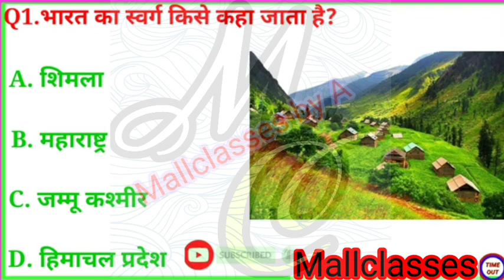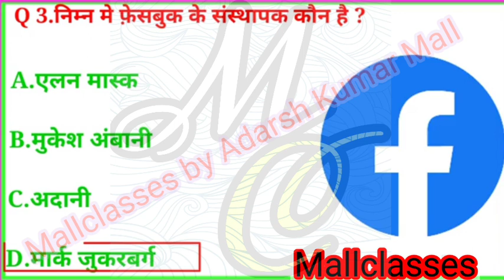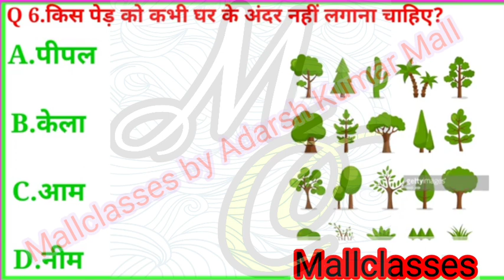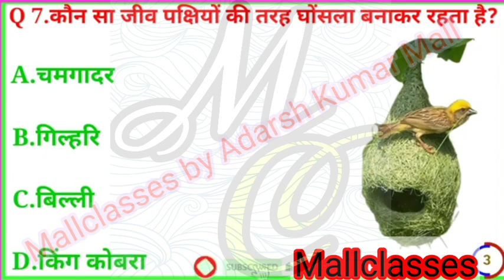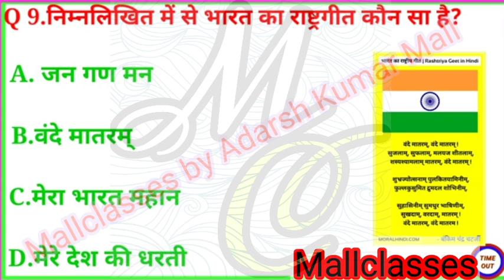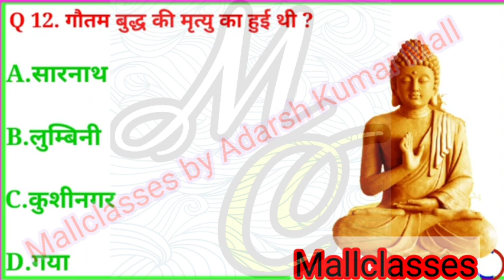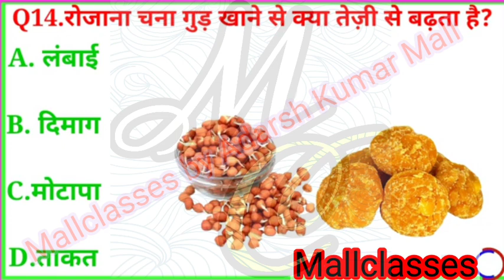Gk in Hindi || Gk Quiz || Gk Question and Answer || GK Mallclasses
GK Question 🤔 || GK QUIZ || GK General Knowledge 🤔|| GK in Hindi || GK QUESTION

Your Queries 👇👇
1. GK
2. General Knowledge
3. Important GK Questions and answer for 4. Competitive Exams
5. Quiz Test
6. br gk study
7. Important gk
8. Quiz test
9. competitive quiz
10. competitive general knowledge
11. GK in Hindi
12. general knowledge quiz
13. quiz questions
14. general knowledge questions
15. gk quiz
16. general knowledge questions with answers
17. gk question in hindi
18. GK Question Answer
19. India GK
20. hindi gk
21. samanya gyan
22. gk questions
23. india gk in hindi
24. 2022 gk questions and answers
25. lucent gk
26. lucent gk
27. lucent gk in hindi video
28. lucent GK in hindi
29. lucent geography in hindi
30. lucent geography
31. geography gk question
32. geography gk in hindi
33. lucent 1000 question
34. lucent 1000 prashn
35. lucent gk ka nichod
36. lucent gk important question
37. lucent gk important question in hindi
38. lucent gk important topics
39. lucent ka nichod science
40. lucent for ssc cgl
41. lucent for ssc
42. lucent for railway
43. geography gk
44. lucent mcq
45. lucent mcq in hindi
46. lucent book gk
47. gk
48. gk questions and answers
49. gk question
50. general knowledge
51. gk studyz
52. gk questions
53. g k
54. general knowledge question
55. g k questions and answers
56. gk ke question
57. question
58. general knowledge questions and answers
59. samanya gyan
60. g.k questions in hindi
61. gk question answer
62. sarkarinaukarigk​​​​​​​​
63. gk ke sawal
64. knowledge
65. question answer
66. general knowledge questions
67. gk knowledge
68. जनरल नॉलेज
69. जीके
70. gk quiz
71. g.k
72. gk ka question
73. ips question and answer
74. gk
75. gk question
76. gk afroz
77. gk questions
78. gktoday
79.gk tricks
80. gk study adda
81. gk video
82. gk live
83. gk by kumar Gaurav sir
84. gk by khan sir
85. gk today current affairs
86. question
87. सामान्य ज्ञान
88. general knowledge ke question
89. gk knowledge
90. gk dijiye
91. general class
92. general knowledge ki video in hindi
93. general knowledge gk
94. general knowledge questions and answers
95. General knowledge video
96. General knowledge 2023
97. general knowledge for kids
98. general knowledge quiz
99. general knowledge ke question
100. GKSTUDY​​​​​​​​Z
101. GK
102. gk question
103. gk questions and answers
104. general knowledge
105. g k
106. g k questions and answers
107. general knowledge questions and answers
108. gk question answer
109. g.k
110. question answer
111. question
112. जीके
113. gk
114. g.k questions in hindi
115. general knowledge questions
116. knowledge
117. general knowledge question
118. g. k
119. quiz
120. g k question
121. GK STUDYZ
122. Gk Studyz
123. GKSTUDYZ
124. gk gs
125. gk ke sawal
126. gk ka question
127. जीके क्वेश्चन
128. gk 2020
129. gk 2021
130. gk 2022
131. gk 2023
132. बीआर जीके स्टडी
133. g.k. question with answer
134. answer
135. lucent gk
136. GK 2021
137. GK 2022
138. GK 2023
139. g,k
140. जीके के सवाल
141. gk general knowledge
142. जनरल नॉलेज
143. gk knowledge
144. gk questions and answers 2022
145. gk questions and answers 2023
146. gk questions and answers in hindi
147. GK Police
148. GK IAS
149. GK IPS
150. g. k. question in hindi
151. janral nolej in hindi
152. GK STUDYZ 2021
153. GK STUDYZ 2022
154. GK STUDYZ 2023
155. tense
156. current affairs
157. g.k questions
158. gk today current affairs
159. जी के
160. GK
161. GK STUDYZ
162. Gk
163. gK
164. G K
165. Gk quiz
166. GK STUDYZ
167. gk​​​​​​​​
168. G_K​​​​​​​​
169. g_k​​​​​​​​
170. G​​​​​​​​.K
171. GK ki Video
172. Good sawal
173. सवाल आपके जवाब हमारे
174. GK ka सवाल
175. जीके.
176. GK.
177. GKSZ
178. GK STUDYZ Lucent
179. GK Hindi Question
180. सवाल
181. question and answers
182. new gk question
183. new gk questions
184. hindi question
185. gk question gk question
186. answer
187. gk dijiye
188. general knowledge question answer
189. जीके जीके
190. g k 2022
191. g k 2023
192. gk gk gk
193. GK GK GK
194. जीके का क्वेश्चन
195. samanya gyan
196. GK number 1
197. GK Question
198. gk question
199. gK question
200. Gk GK gK जीके gk

gkstudy​z
gk​​inhindi